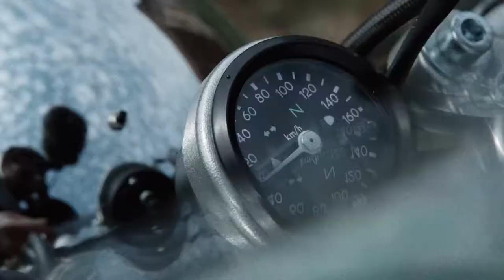FIVE GLOVES - Custom Range 2019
Five Advanced Gloves - Collection 2019